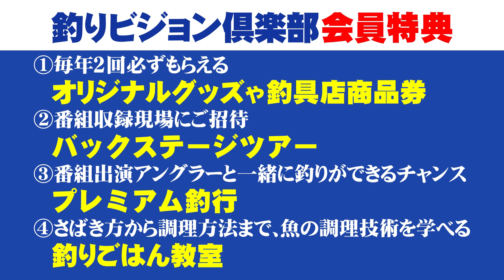ホームグラウンド・迫間浦で夏のかかり釣りに挑む 2/2 『チヌ道一直線 103 山本太郎×水潮のホームグラウンド！いざ、回復期の大チヌに挑む！』イントロver.【釣りビジョン】その②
番組内容
梅雨明け宣言が待ち遠しい、2020年7月下旬。103回目のチヌ道一直線は、山本にとってのホームグラウンド・三重県迫間浦から夏のかかり釣りをお届けする。水深が15メートル以上ある釣り場なら、今や、山本が欠かさない戦法の一つ「中切り」。地の利を活かした攻め方で、産卵から体力を回復させた良型のチヌを狙う。

☟山本太郎さんファン必見！過去の人気動画はこちら！☟